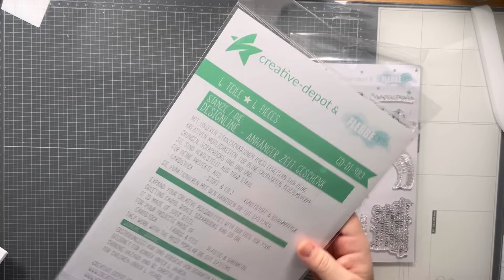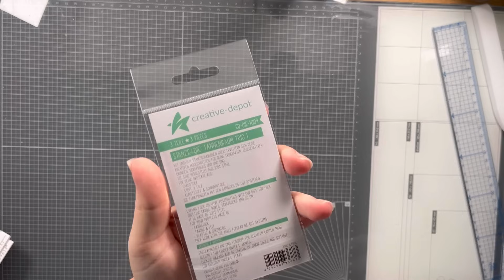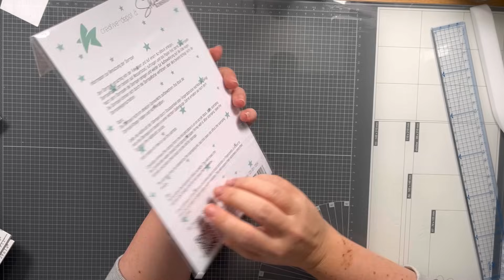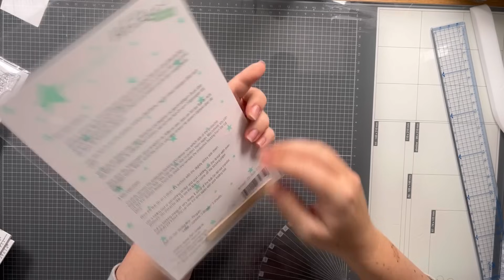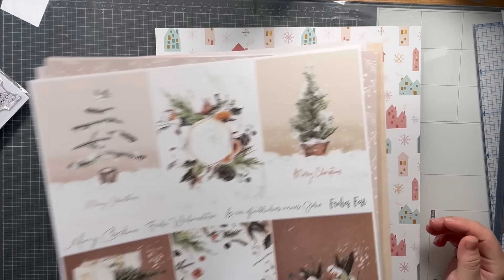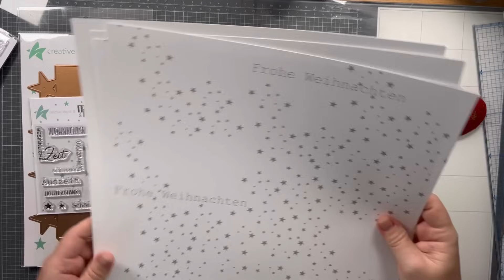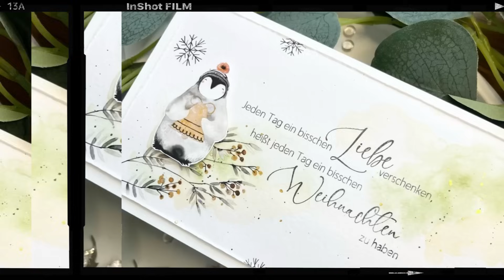Freitagsrelease bei Creative Depot „besinnliche Zeit“ | Karteninspirationen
[Werbung]

Hier findet ihr meine meist genutzten Bastelmaterialien:

Und hier sind die Links zu den Materialien aus dem Video: